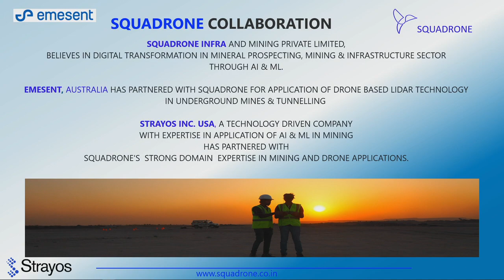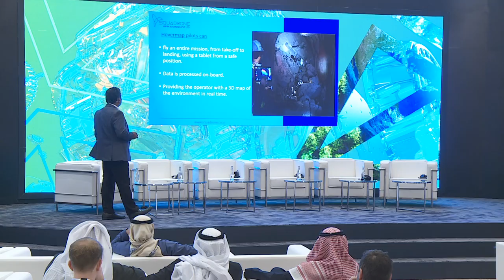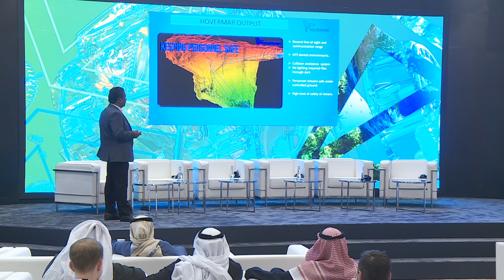Tech Talk #3 Drone technology (arabic)